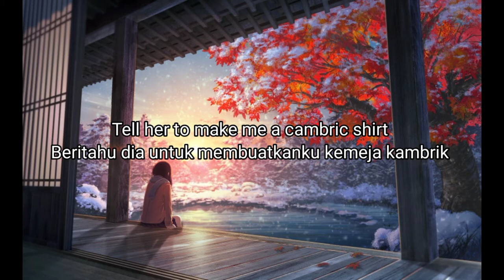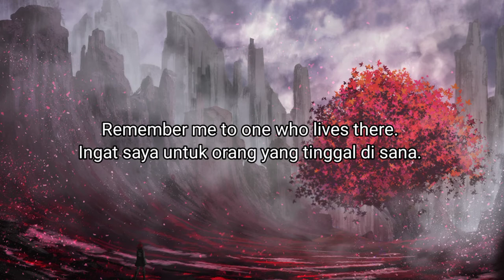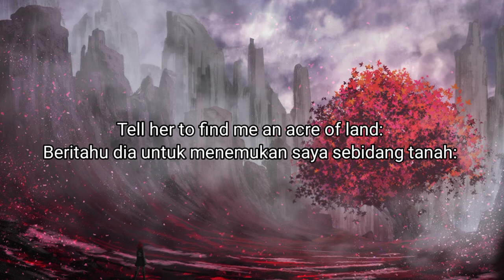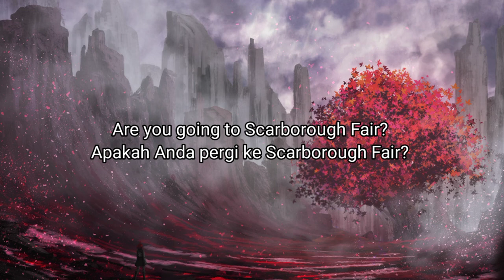Scarborough kokia Lirik dan Terjemahan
©️ COPYRIGHT / LICENSING